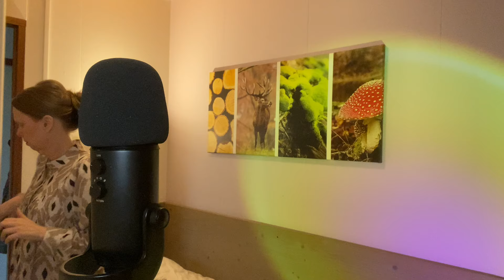ASMR Ik Doe Je Make-up Voor Het Slapen Gaan✨😴 Ontspannend & Met lange nagels (ASMR Nederlands)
Hoi! Welkom bij weer een nieuwe video op mijn kanaal! Dat kan via deze link:

Hopelijk zorgt deze ASMR video voor rust, slaap, tingles en ontspanning.
Bedankt voor alle support en veel plezier met kijken!! ♥♥♥

Liefs van Cindy ❤️💫

👍Steun mijn kanaal:
Als je wilt kun je mijn ASMR kanaal steunen door een donatie te doen via een Super Thanks. Je doet dit door op de speciale BEDANKT knop onder de video te klikken (met dat hartje met het $ teken ;-) Ik ga je donatie gebruiken om te investeren in materiaal voor dit ASMR kanaal. Heel erg bedankt voor je support!😍💕

FAQ :
Leeftijd: 50 jaar
Nationaliteit: Nederlandse / I speak Dutch
Camera: iPhone 11
Microfoon: Blue Yeti
Edit programma: iMovie
Ik maak ASMR video´s op YouTube sinds oktober 2017